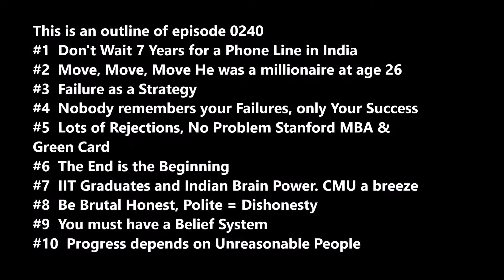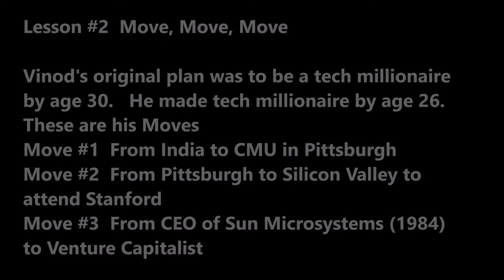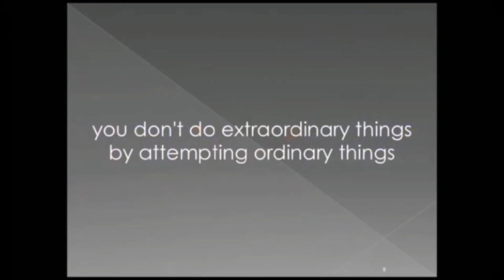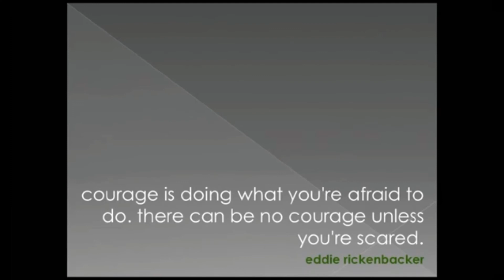SecretSelfmadeBillionaires0240 Vinod Khosla Indian HallOfFrame Venture Capitalist 10 Lessons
Vinod Khosla  Indian Hall of Frame Venture Capitalist in Silicon Valley 10 Lessons Don't Wait 7 years for a phone line , Move Move Move, Be Brutally Honest, Polite is Dishonesty.  You must have a Belief System. Progress depends on Unreasonable People Don't Compromise